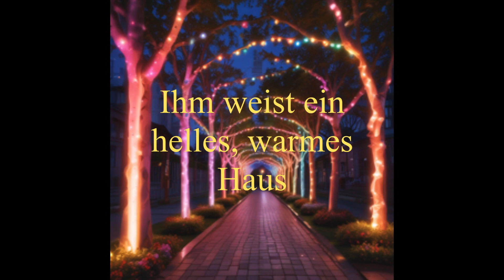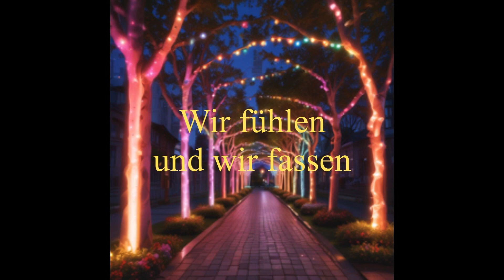Winterreise Recomposed (by Arno Lücker) – Nr. 15: Täuschung